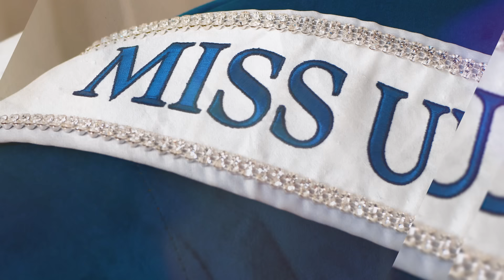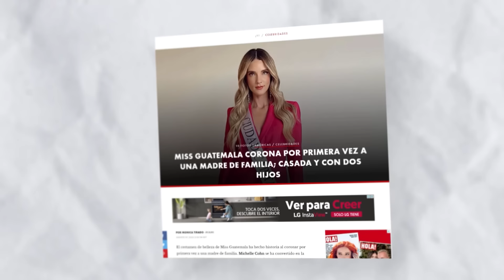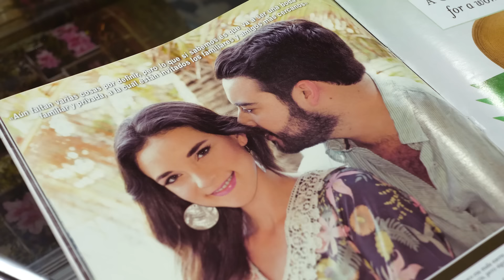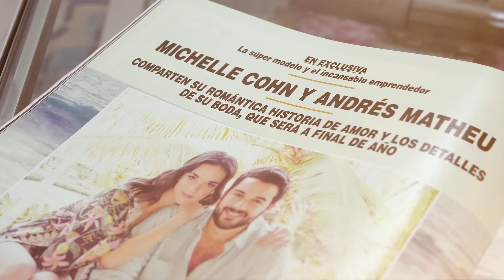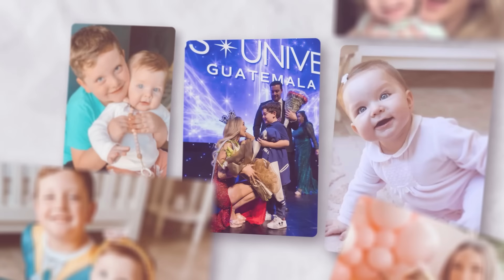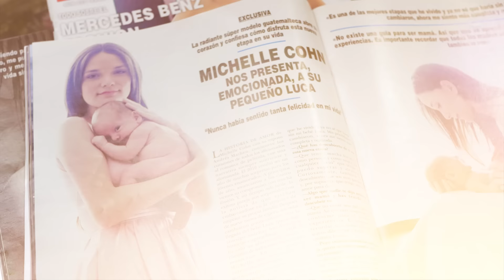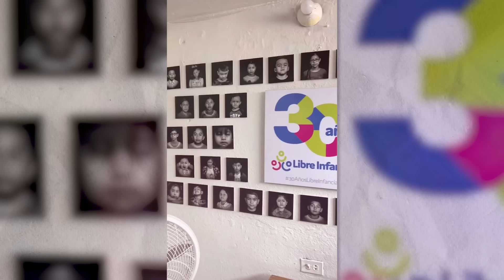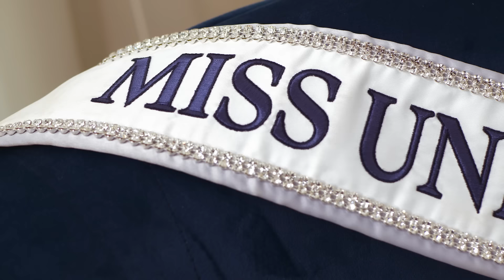Miss Guatemala: La primera madre en Miss Universo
La Guatemalteca Michelle Cohn revela todo acerca de su participación en  Miss Universo. Cómo es ser madre y esposa y estar en un concurso? Cuenta detalles de la terrible enfermedad que amenazó a su madre. Habla sobre sus ex Reinas favoritas y da su punto de vista sobre la participación de mujeres trans en certámenes de belleza. Confiesa secretos de sus outfits, sus preparadores y habla sobre el Zar de la belleza, Osmel Sousa.